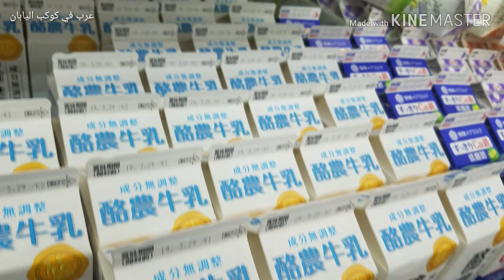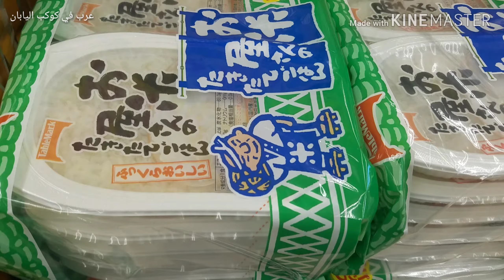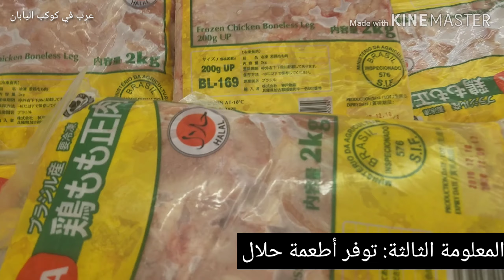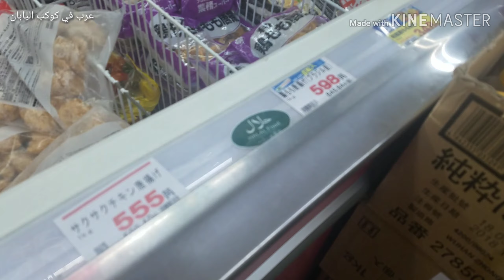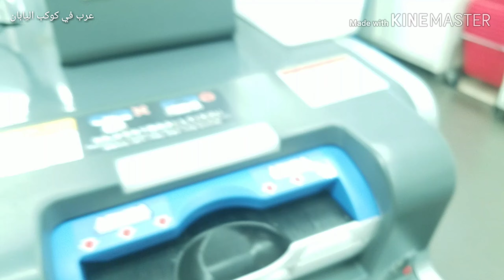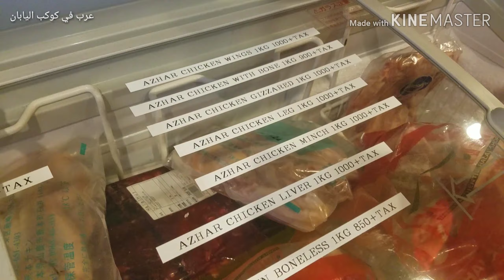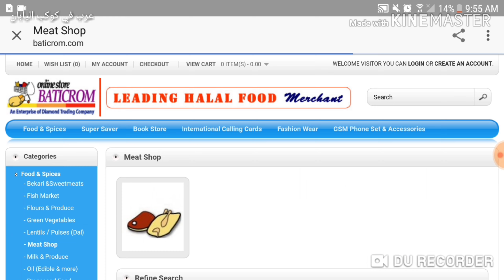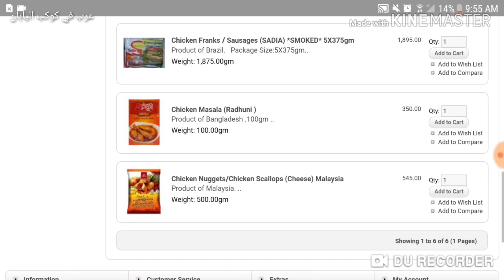10 معلومات عن الأكل في كوكب اليابان !!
10 معلومات عن الأكل تهم كل شخص ينوي القدوم لليابان للسفر أو للسياحة!
إن شاء الله تستمتعوا معنا وتستفيدوا .

موقع المطعم والمحل اللي بالفيديو على الخريطة:
アシアナキッチン

1 Chome-7-2 Shimoimaizumi, Ebina, Kanagawa 243-0435